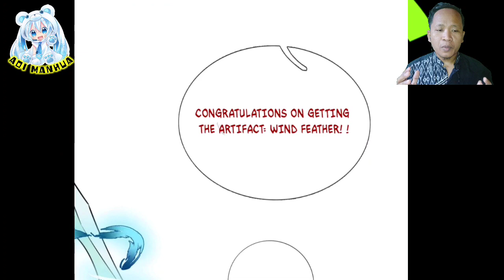Domineering Holy Heavenly Sect Disciples || Returns From Disciple: Invincible Master Chapter 24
COPYRIGHT / LICENSING